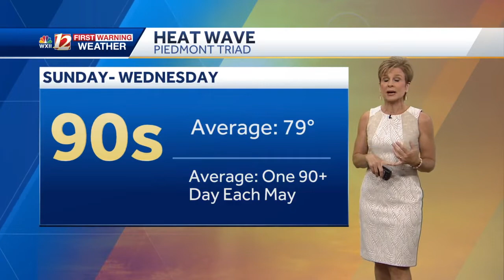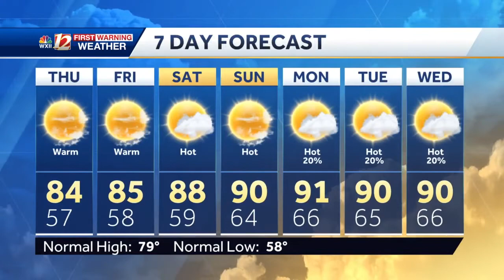WATCH: Warming temperatures